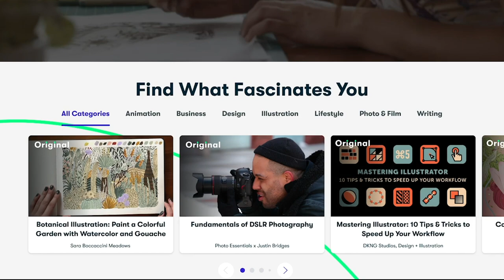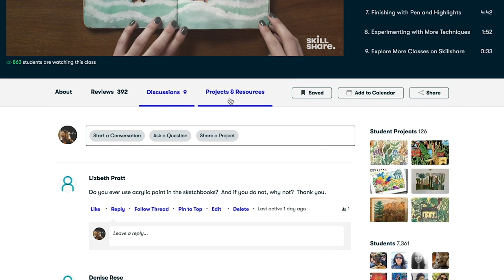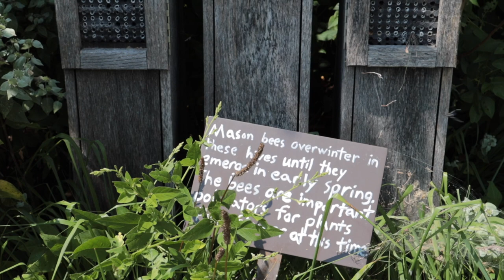GIANT HOUSEPLANT AND GARDEN TOUR | exploring 1,000 acres of greenhouses and botanical gardens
*also want to note that longwood gardens is on Lenni Lenape land. should have mentioned this in the video!*

💚 kat

*I am a part of amazon’s, mate the label, and cocokind’s affiliate program. the products and brands linked are those that I use and genuinely recommend but I do make a commission from them!